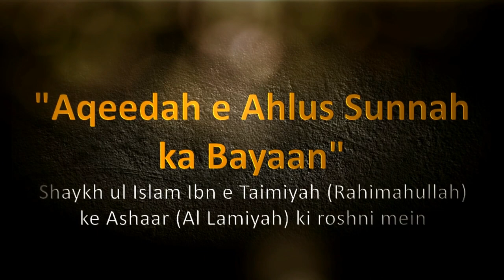Aqeedah e Ahlus Sunnah Ka Bayaan (Part 2) by Muhammad Muadh Abu Quhafah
"Aqeedah e Ahlus Sunnah ka Bayaan" - Shaykh ul Islam Ibn e Taimiyah (Rahimahullah) ke Ashaar (Al Lamiyah) ki roshni mein - Part 2 by Muhammad Muaz Abu Quhafah Umri Nazeeri

Event organized by Jamia Muhammadiyah Bangalore & Centre for Islamic Studies (CIS) on 27th Dhu al-Qadah 1438H/20th August 2017 @ Masjid-e-Jamia Muhammadiyah, Thanisandra, Bangalore.